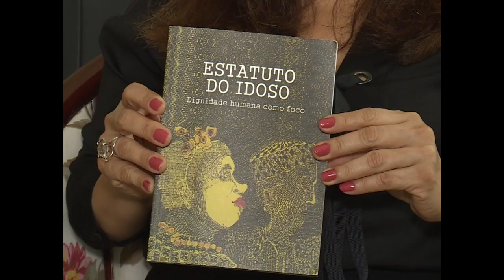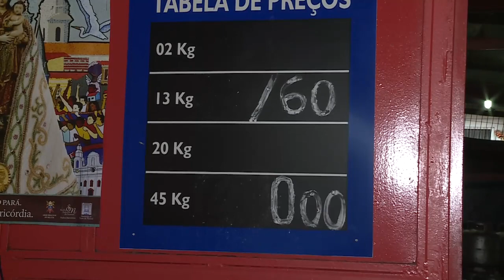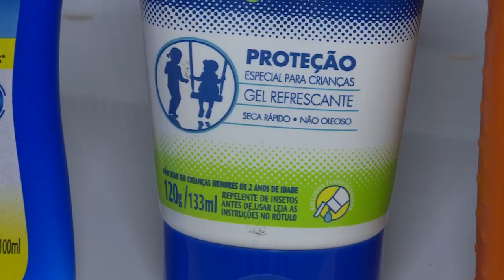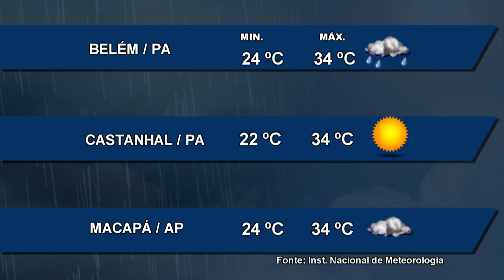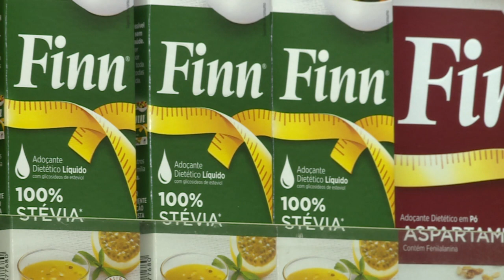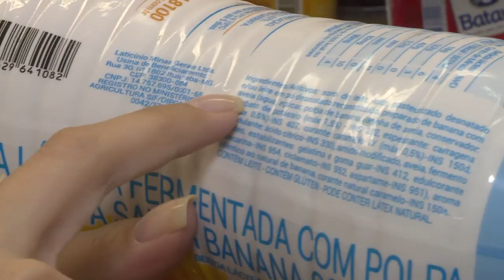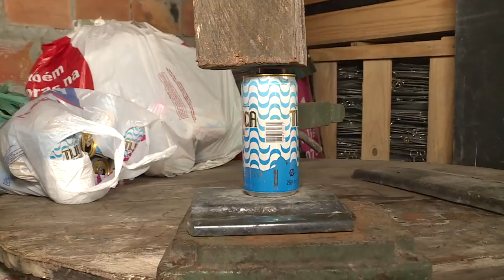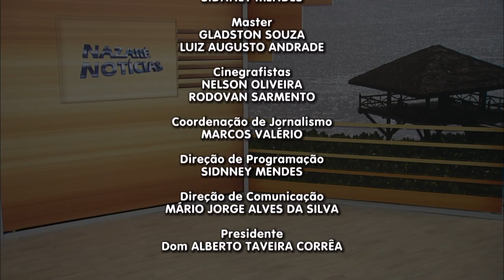Nazaré Notícias - 12/10/2017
Veja nesta edição:

- Mais de 180 crimes contra o idoso foram registrados no Pará de janeiro a julho deste ano;

- Chuvas intensas atraem insetos. Veja como se precaver;

- Arraial de Nazaré é opção de lazer para as famílias paraenses;

- Abrigo de Belém acolhe e presta apoio a imigrantes;

- E um projeto que através da brincadeira incentiva crianças, jovens e adultos da periferia de Belém.